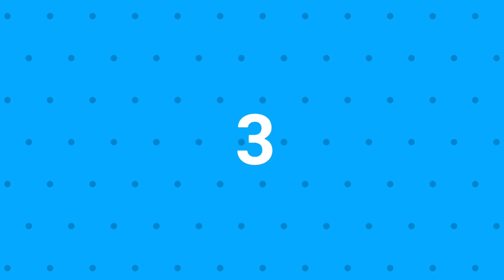vication of tom rider hemself probens(28)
calumpang ,balud,masbate